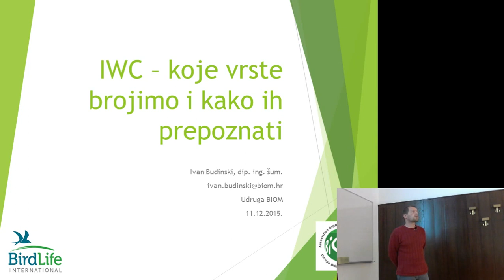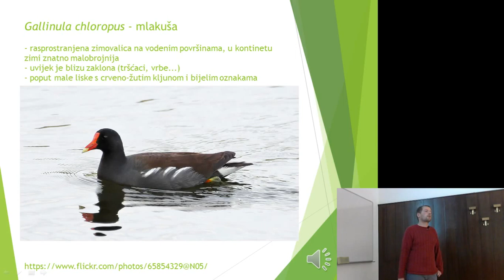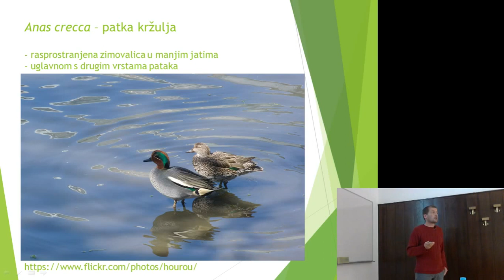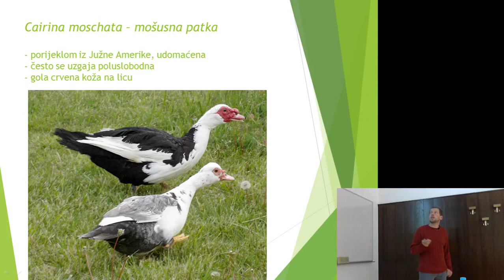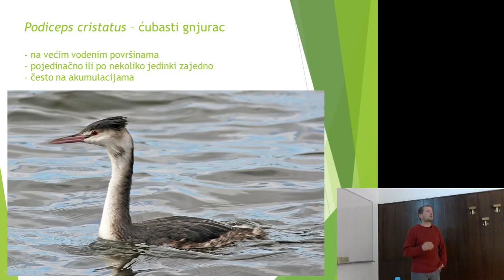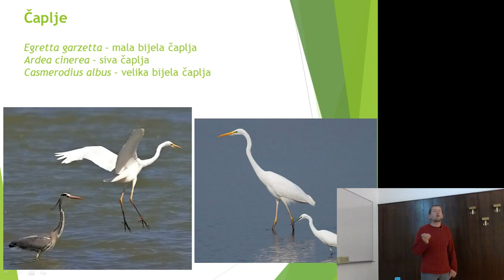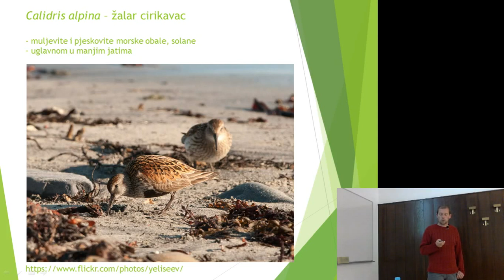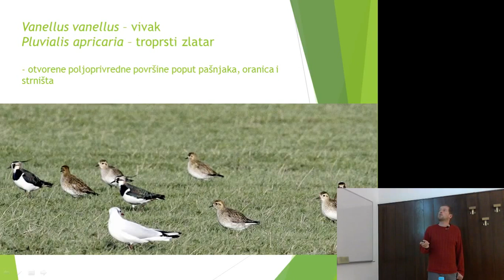Predavanje BIOM - Ivan Budinski - “Vrste od interesa za zimsko prebrojavanje ptica”